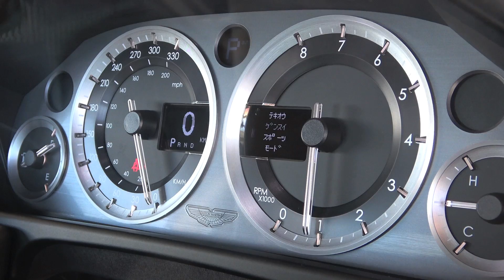V12の走り味とは・・・ASTON MARTIN DB9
アストンマーティンDB9は2004年から2016年まで生産されたモデル。
接着剤を使用したアルミスペースフレーム（Vertical Horizontal Platform）
カーボンセラミック製ディスクローター標準装備
500psを超えたNAのV12。
どんな音で走るのか、知りたいでしょ